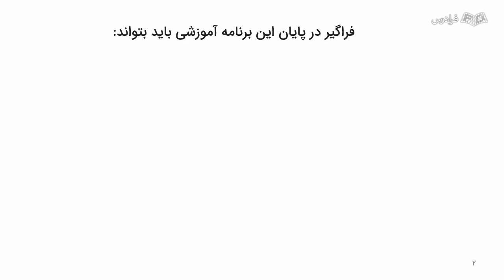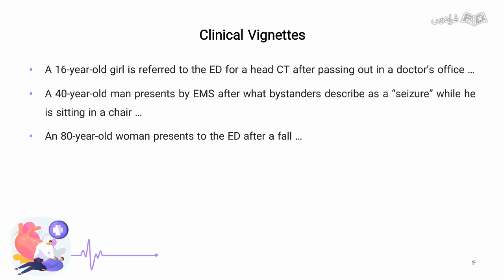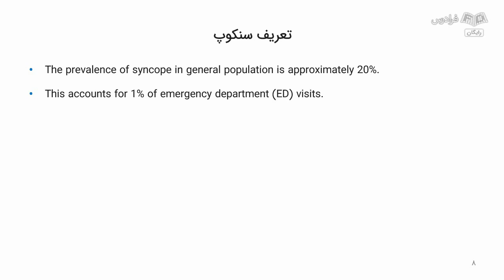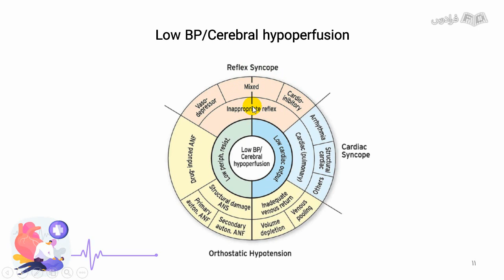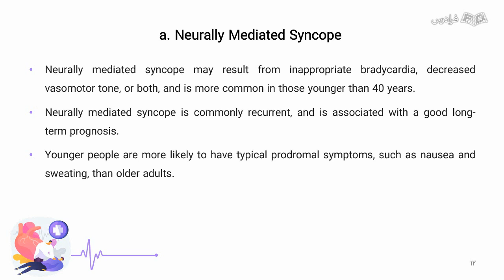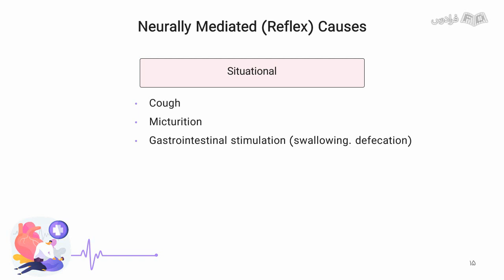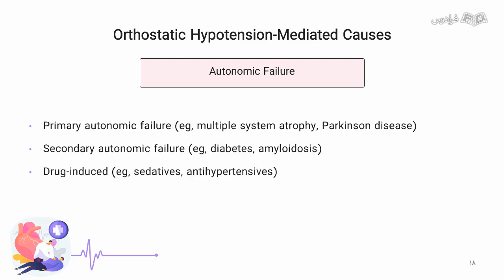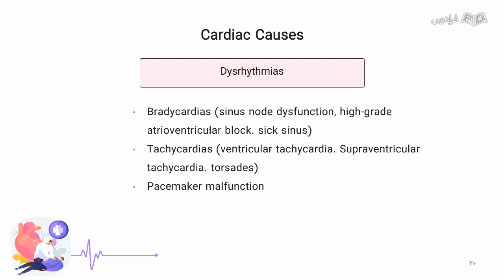آموزش رویکرد تشخیصی به سنکوپ در بخش اورژانس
FaraDars: آموزش رویکرد تشخیصی به سنکوپ در بخش اورژانس - (برای مشاهده نسخه کامل آموزش به لینک زیر مراجعه کنید)

0:00:00 درس یکم: مقدمه‌ای بر سنکوپ
0:02:44 درس دوم: تعریف سنکوپ
0:05:44 درس سوم: مکانیزم‌های رخداد سنکوپ

شرح حال گرفتن از بیماران یکی از اصلی‌ترین گام‌های مهم در تشخیص بیماری است و شرح حال‌‌ گیری از بررسی شکایت اصلی بیماران آغاز می‌شود. در این آموزش، سعی شده است مباحث اصلی و عمومی شرح حال‌ گیری و اطلاع از شکایت اصلی بیمار بیان و سپس به صورت تخصصی در خصوص سنکوپ مباحثی ارائه شود، زیرا سنکوپ یکی از مهم‌ترین عواملی است که منجر به مراجعه بیماران به مراکز درمانی می‌شود.

آموزش رویکرد تشخیصی به سنکوپ در بخش اورژانس - (برای مشاهده نسخه کامل آموزش به لینک زیر مراجعه کنید)